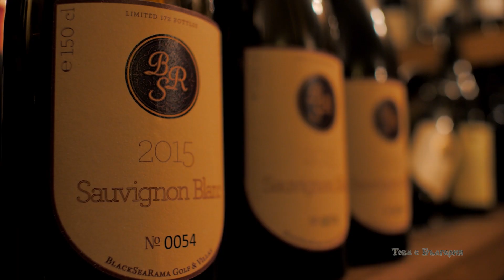BLACK SEA RAMA Golf & Villas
This video is subject to copyright owned by Globus Media Group, Bulgaria. Any reproduction or republication of all, or part of this video, is expressly prohibited, unless Globus Media Group, Bulgaria has explicitly granted its prior written consent.